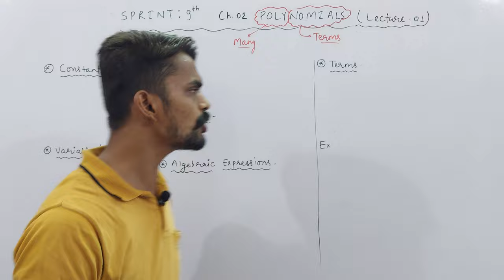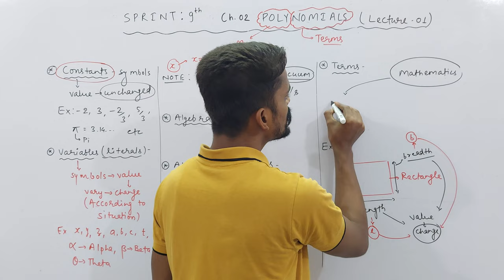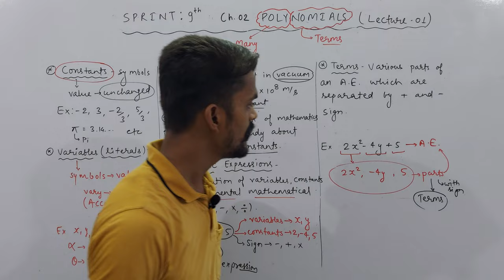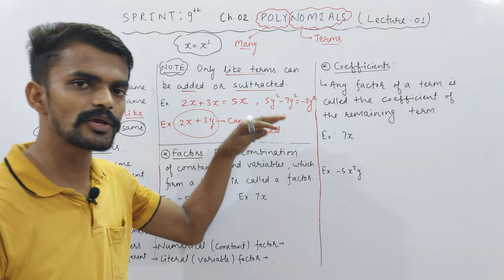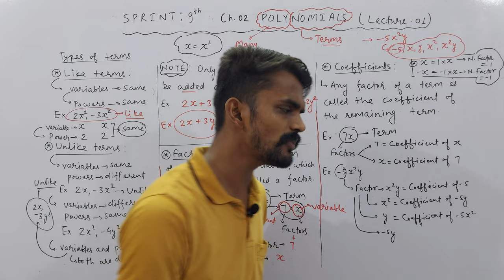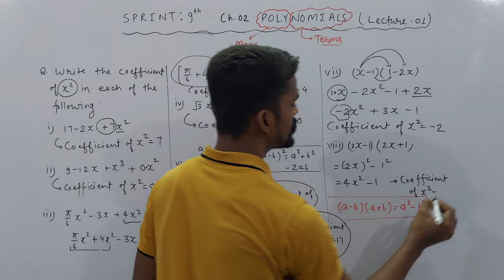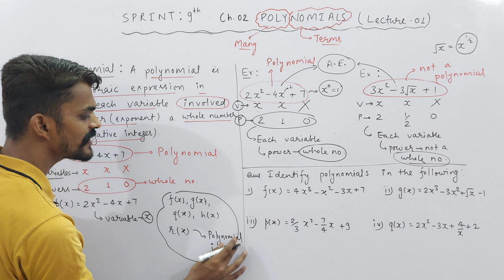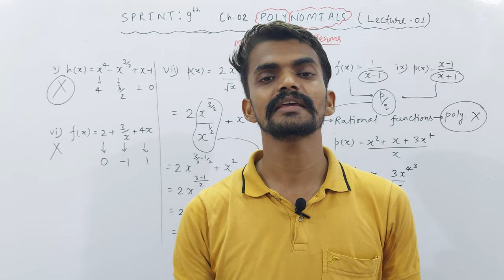Ch. 02 Polynomials | Class 9th | Introduction of Polynomials | PART 01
About Today's Lecture :
Class 9th | Chapter 02 : Polynomials | Part 01
1. Introduction to Polynomial
2. Variables
3. Constants
4. Algebra
5. Algebraic Expressions
6. Terms
7. Like and Unlike Terms
8. Factors and Coefficients
9. Definition of Polynomial